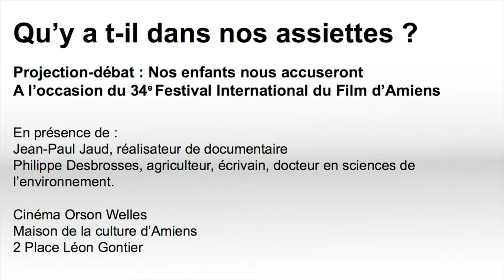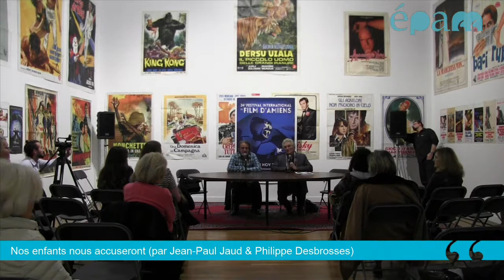Qu'y a-t-il dans nos assiettes ?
Projection-débat : "Nos enfants nous accuseront"
Un film documentaire de Jean-Paul Jaud

Résumé :
Les EPAM ont organisé, lors du 34ème Festival International du Film d'Amiens Métropole (FIFAM) une projection gratuite du documentaire Nos enfants nous accuseront. A l'issue de cette projection, une rencontre-débat s'est déroulée en présence de Jean-Paul Jaud et Philippe Desbrosses.

À propos du conférencier :
Jean-Paul Jaud, réalisateur, se consacre au film documentaire depuis 2005. Il a notamment réalisé Nos enfants nous accuseront (2008), Severn, la voix de nos enfants (2010), et Tous cobayes (2012) ?
Philippe Desbrosses, agriculteur, Docteur en sciences de l'environnement et écrivain, est un des pionniers de l'agriculture biologique en Europe.